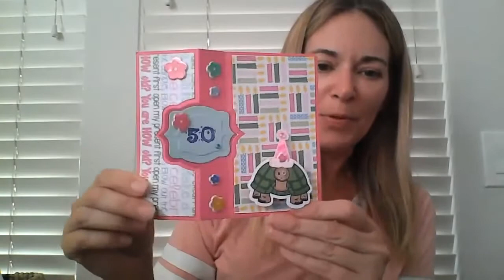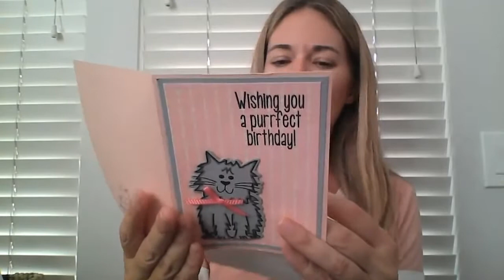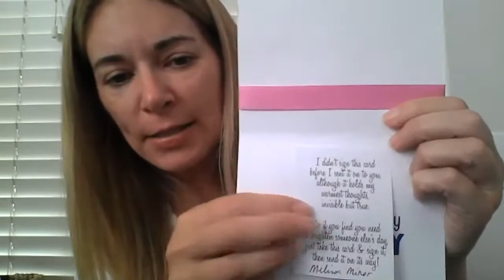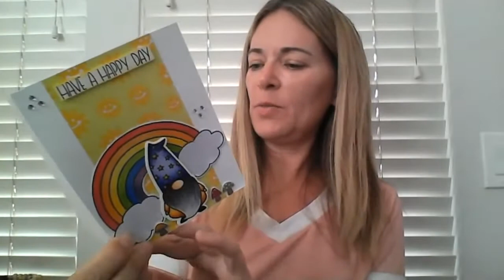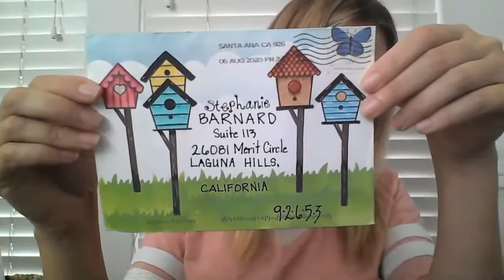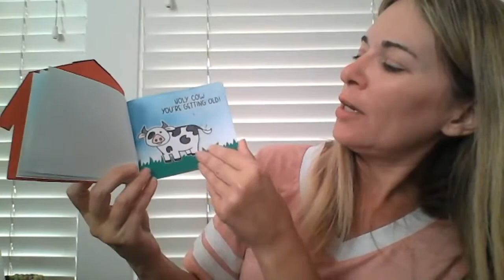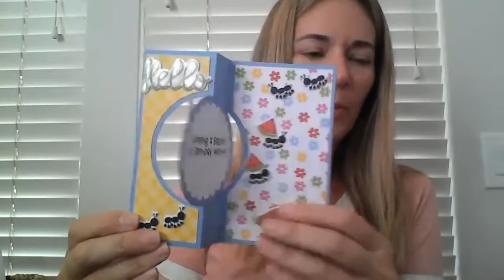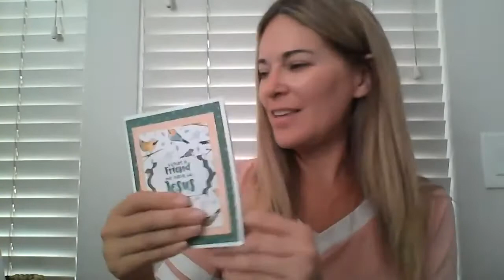No Make Up Monday 8/31/2020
We had a super fun chat! Lemon, Liam, and Miller all included! This is a special episode!